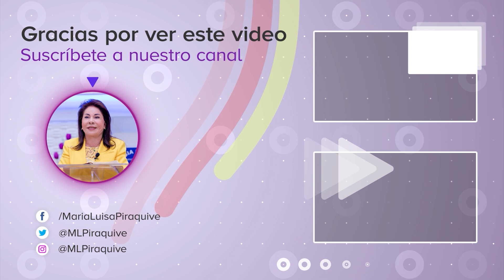Apocalipsis 2: 17, Hna. María Luisa Piraquive, IDMJI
Pregunta y respuesta acerca de Apocalipsis 2 verso 17: 17 El que tiene oído, oiga lo que el Espíritu dice a las iglesias. Al que venciere, daré a comer del maná escondido, y le daré una piedrecita blanca, y en la piedrecita escrito un nombre nuevo, el cual ninguno conoce sino aquel que lo recibe.

Hna. María Luisa Piraquive, líder de la Iglesia de Dios Ministerial de Jesucristo Internacional.